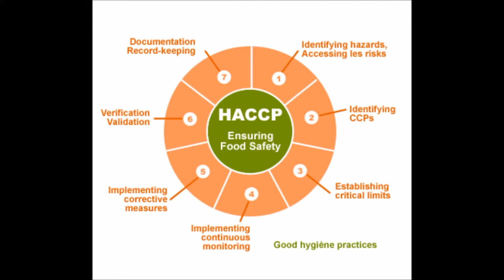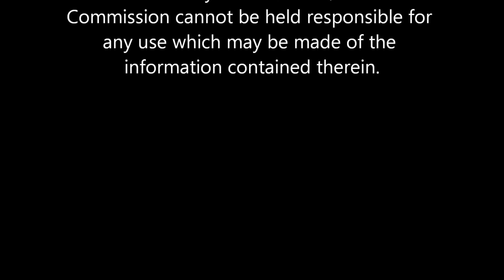Chef - cuoco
Il video descrive la figura professionale dell'operatore della ristorazione - preparazione pasti (cuoco) attraverso la visione dei requisiti professionali e dei principali processi di lavoro.
Il prodotto è stato realizzato dagli studenti dell'Agenzia Formativa APRO nell'ambito del progetto di Trasferimento di Innovazione Leonardo da Vinci "Co Building a Good Guidance".
Il progetto è stato realizzato con il supporto della Commissione Europea. La pubblicrazione riflette esclusivamente il punto di vista dell'autore, e la Commissione non può essere ritenuta responsabile per ogni uso delle infomazioni in essa contenute.

The video made by the students in the frame of the Leonardo da Vinci Transfer of Innovation Project "Co Building a Good Guidance" describe the profession of the chef in Italy.